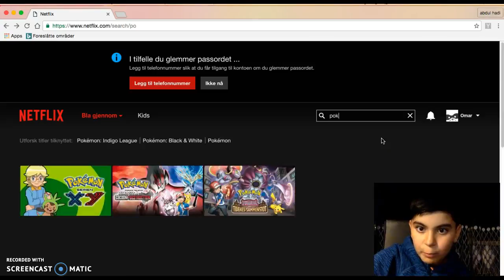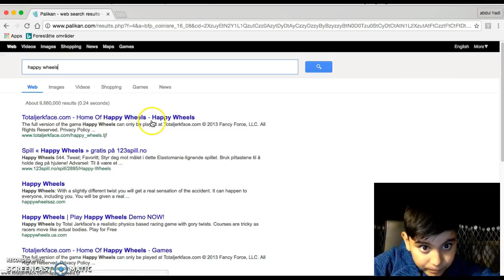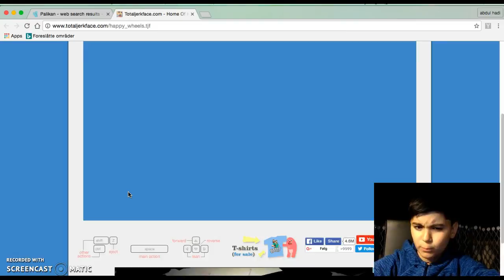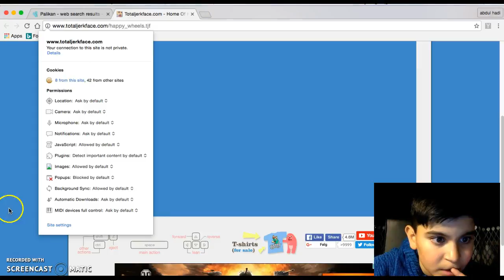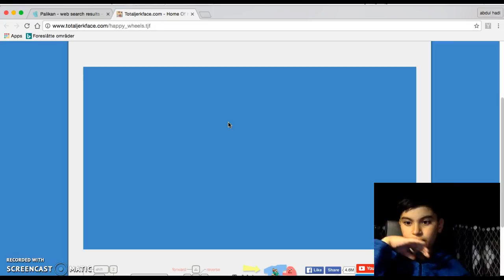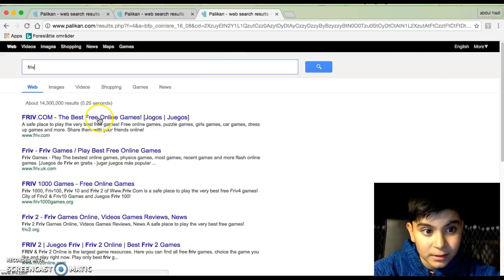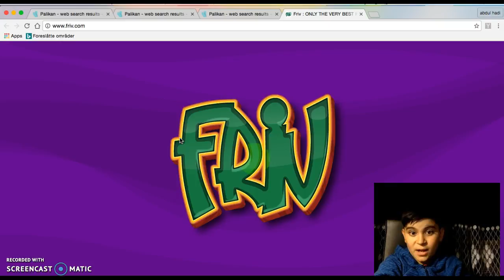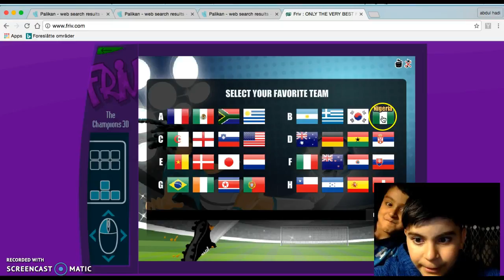WHAT THE HECK? Norsk gaming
sjekk ut vennen min rega pro! takk for at du så på, noen tekniske problemer på slutten men det gikk bra legg gjerne igjen en tommel opp å subscribe på meg og khalid er du snill. the boys